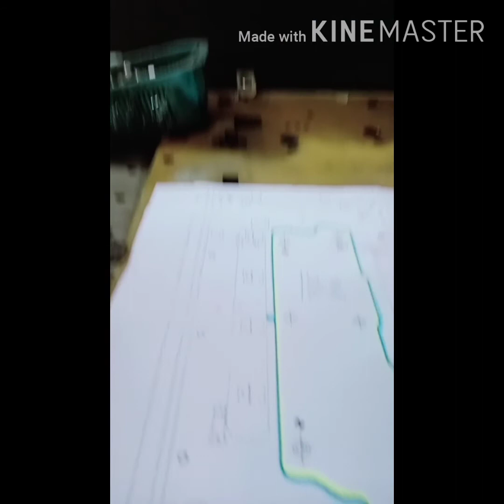WIRE-CUT EDM MACHINE SETTING PLATE 3TIMES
Wire-cut edm mitsubishi machine technology japan